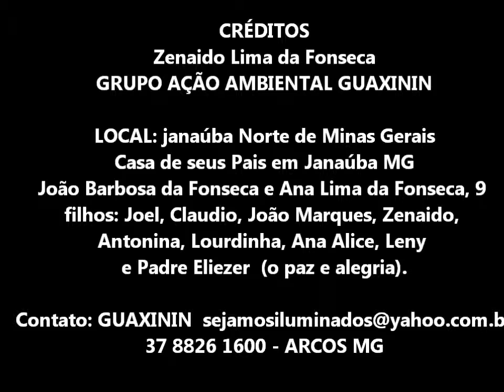LIXO ORGANICO reutilização Grupo Ação Ambiental GUAXININ Guaxinim.wmv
Em Janaúba, norte de Minas Gerais presidente do Guaxinim identifica aspecto cultural que repercurte na melhoria do meio ambiente. Confiram